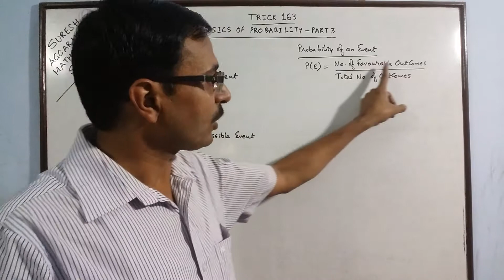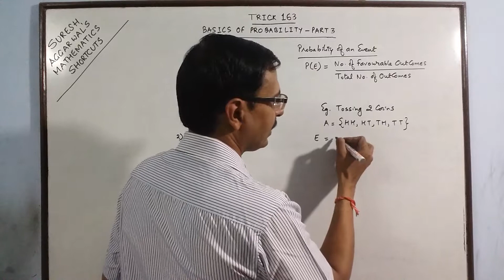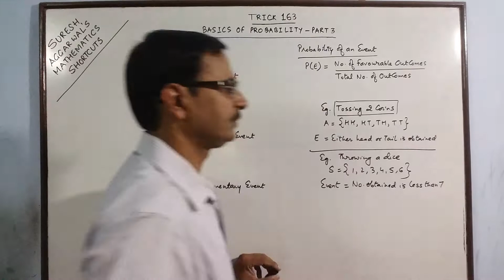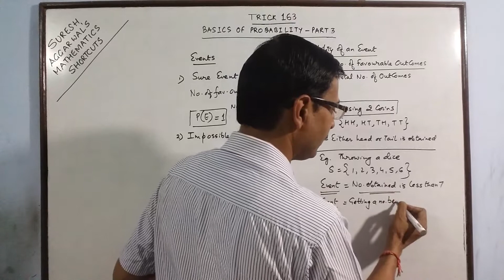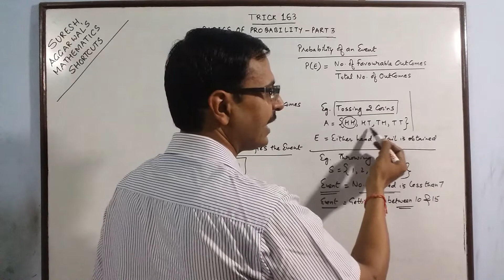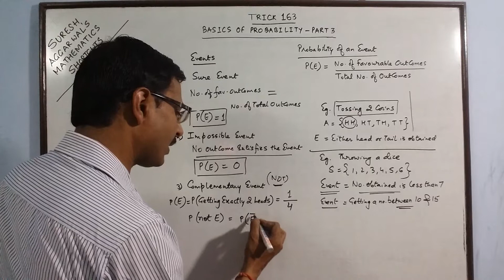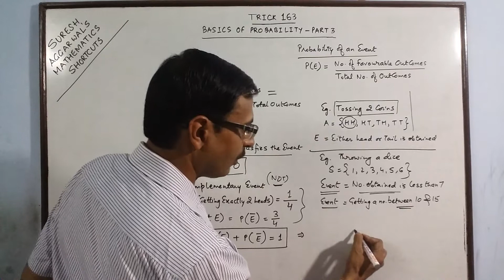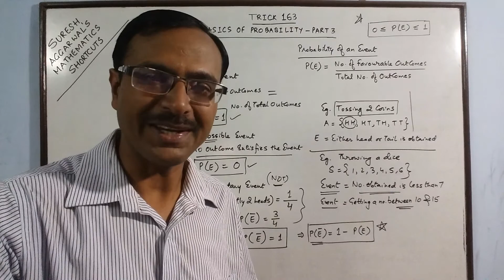Trick 163 - Understand Basic Probability - Part 3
In this video, students can understand some basic events in probability and what are their probabilities. video is good for students who are just starting to learn probability so that they can form a good base of this important topic. for more such informative videos, keep visiting: